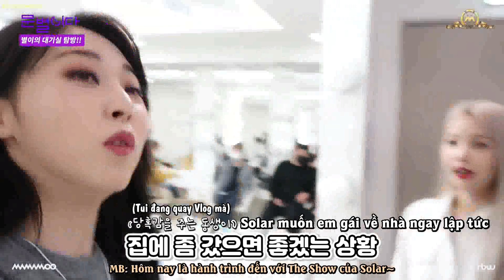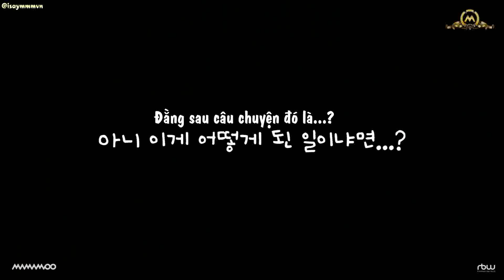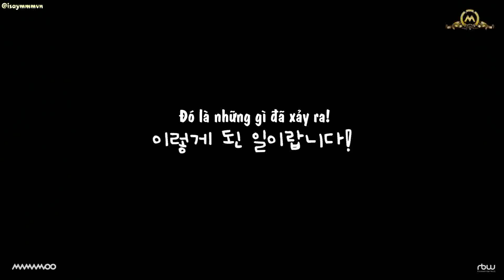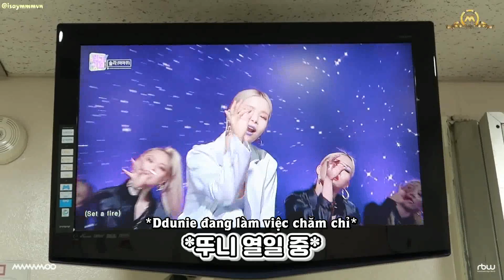[VIETSUB] MMMTV6 - EP20 Nói ra hết bằng đôi môi xinh đẹp ấy part 3